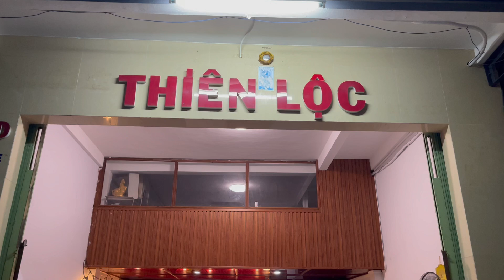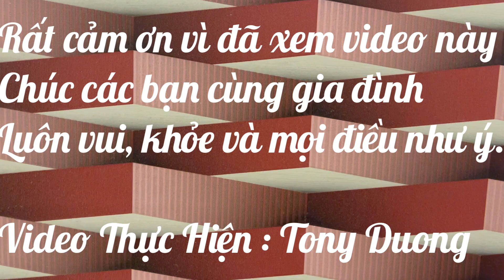Tonyhung2017 203 ( Một Ngày Ấm Áp..! Gia Đình Họp Mặt )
Cám ơn quý vị & các bạn đã xem video này ! Mình sẽ tiếp tục chia sẻ thêm nhiều videos khác nữa trên channel của TONY DUONG ở FLORIDA ! Xin mời quý vị & các bạn nhớ đón xem nhé! Nếu chưa ĐĂNG KÝ xin hãy nhấn nút ĐĂNG KÝ (SUBSCRIBE) bên dưới , để khi nào mình có VIDEO mới thì Youtube sẽ tự động báo cho quý vị & các bạn biết..!